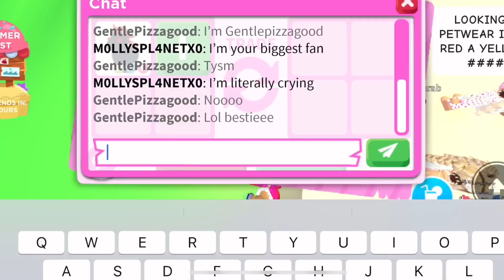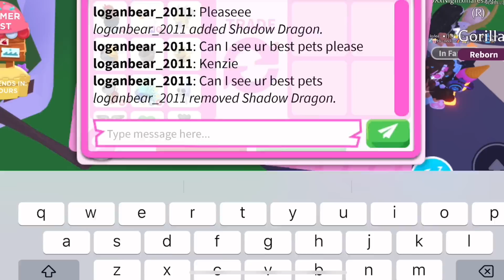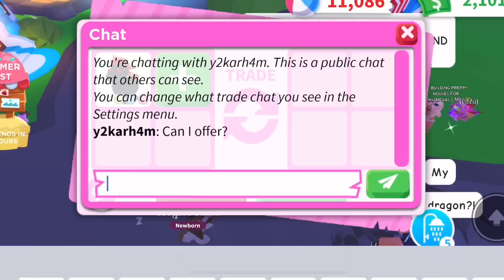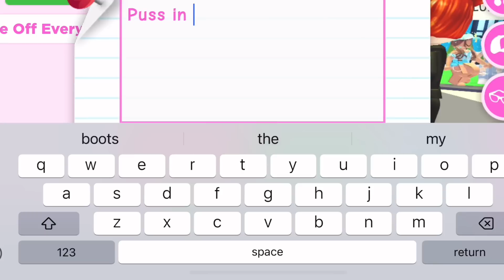Omg Accused of being a fake YouTuber￼ in adopt me…